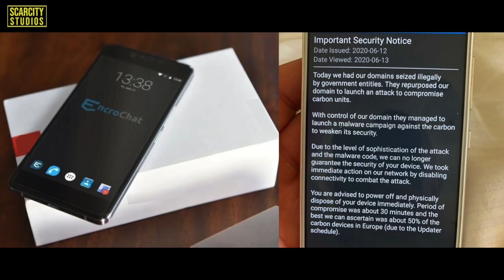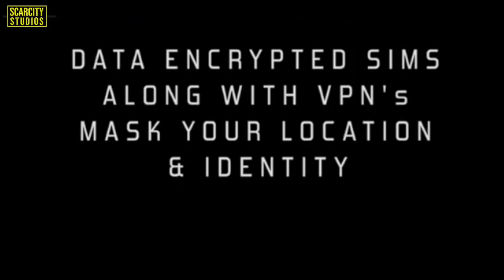UK Police Officer Robbing Drug Couriers Stands Trial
Kashif Mahmoodis accused of stealing hundreds of thousands of pounds from drug dealers He was a serving officer at time of offences and is currently suspended after being arrested along with several other men for a conspiracy to steal 100s of thousands of pounds from drug dealer cash deliverers on route to destinations.
They were dressed as police officers when they stopped the vehicles and took the proceeds of crime .
PC Kashif Mahmood, 31, Ioan Gherghel (IAN GERGEL), 33,, Moshin (MOH-SIN) Khan, 35, and twins Shabaz Khan, 32, and Shazad Khan, 32, and are all charged with conspiracy to acquire criminal property.

PC Mahmood, currently suspended from duty, was allegedly to be at two incidents where hundreds of thousands in cash was stolen from organised crime group ‘cash couriers’, Westminster Magistrates’ Court heard.

Prosecutors say plain clothes men in ‘stab jackets’ stopped vehicles and attempted to take their cash, and PC Mahmood was a ‘willing participant’.

He travelled to Dubai on ‘numerous occasions’ with the Khan brothers, who are alleged to be part of a drug dealing organised crime group with links to the city.

Shabaz Khan also faces charges of possession of criminal property for having £50,000 cash and possession of 20kg of cannabis with intent to supply.

Lisa Rose, prosecuting, said: ‘This matter is in relation to a serving police officer who was recruited by an organised crime group involved in supply of class A and class B drugs.

‘This case involves the recruitment by an organised crime group of a serving police officer to intercept cash being handed from one crime group to another.

‘Mr Mahmood is a serving police officer who has been recruited and joined up with an organised crime group in order to conspire to collect and intercept money.

‘He is placed at the scene of two incidents, cash couriers had significant amounts of cash taken by Mr Mahood.

‘The co-defendants discuss Kashif Mahmood as a willing participant.

‘When arrested in April he provided a prepared statement claiming he was acting under recent duress.

‘In excess of £35,000 was deposited in the defendant’s account that he holds with his wife.

‘Six other incidents have been identified, he has travelled to Dubai numerous times, last year with co-conspirators, the Khan brothers.

‘On the 28th of April he was arrested, during that, in his police locker a notebook with addresses of two people intercepted on the 28th March and 25th of March.

‘Evidence suggests that these incidents were reported by the cash couriers to police.’

‘In one event Shavaz Khan is seen with Gherghel approaching a car dressed with what appeared to be plain clothes police officers’ clothes, including a stab jacket and attempting to stop that vehicle.

‘There was 20 kilograms of cannabis seized together with large sums of money at his address.

‘This is a case where material from encrypted phones was obtained which supports the evidence against the defendants as part of a wider operation.

‘Large quantities of money are said to have been intercepted by the crime group.’

The conspiracy is said to be between the 1st day of January 2020 and the 8th day of July 2020.